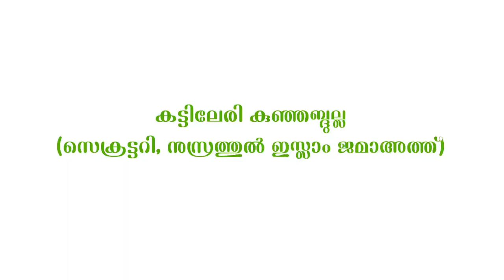മുഅല്ലിം ഡേ - NIHSM തിരുവള്ളൂ‍ര്‍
തിരുവള്ളൂർ നുസ്റത്തുൽ ഇസ്ലാം ഹയർ സെക്കൻഡറി മദ്രസ്സ സംഘടിപ്പിക്കുന്ന 'മുഅല്ലിം ഡേ 2020'

പ്രഭാഷണം: അബ്ദുള്ള സലീം വാഫി അമ്പലക്കണ്ടി

പങ്കെടുക്കുന്നവർ: എം. ഉസ്മാൻ മുസ്ല്യാർ
(സദർ, NIHSM)
കട്ടിലേരി കുഞ്ഞബ്ദുല്ല (സെക്രട്ടറി, നുസ്രത്തുൽ ഇസ്ലാം ജമാഅത്ത്)

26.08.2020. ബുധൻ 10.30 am